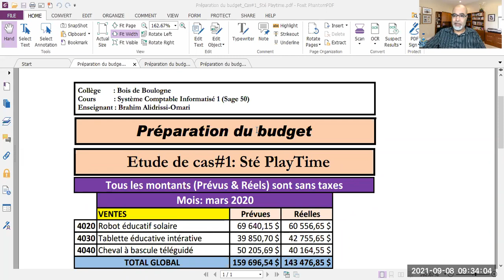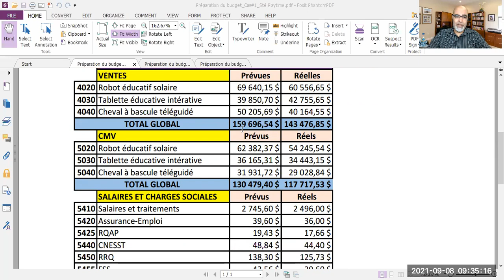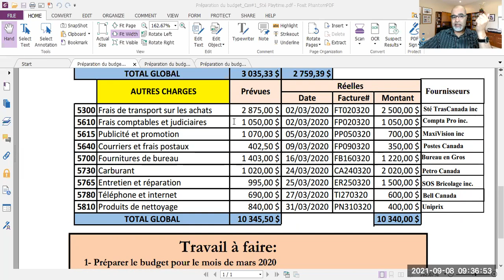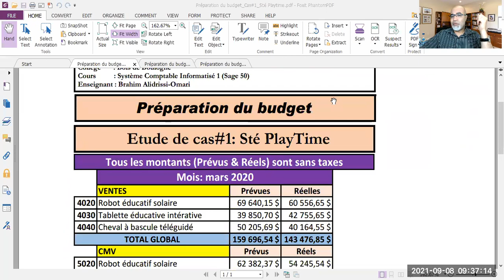20210908_Sage 50_Les budgets_Présentation du cas#1_Sté Playtime